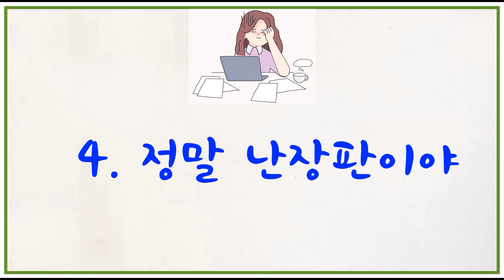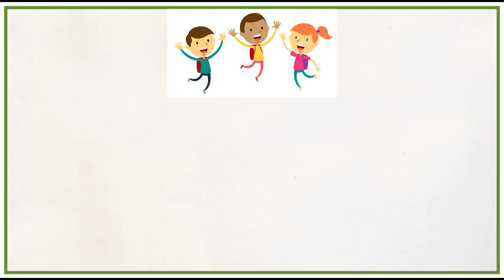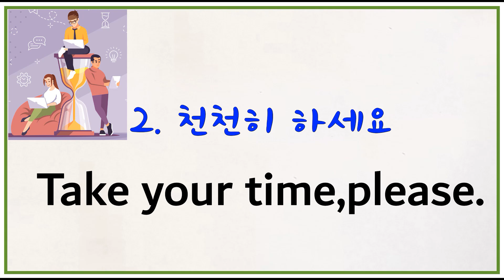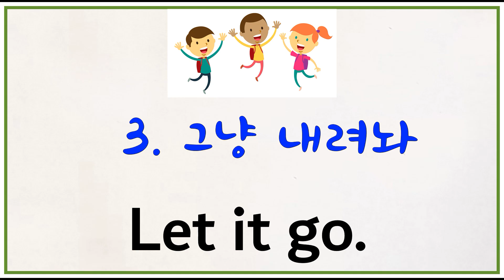꼭 알아야 할 미국인이 매일 쓰는 생활 영어 #1(1-5)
짧은 생활 영어